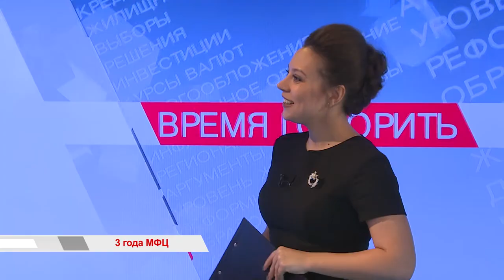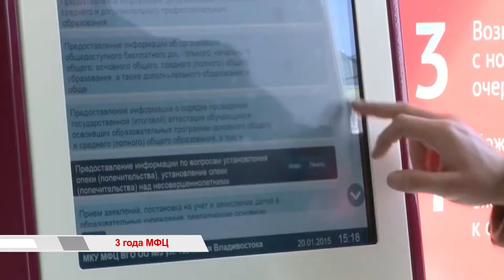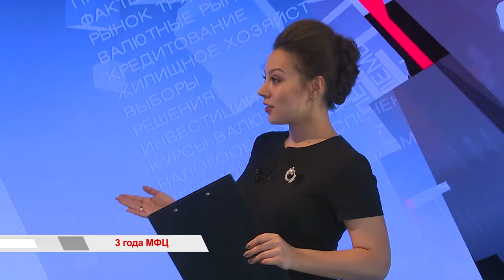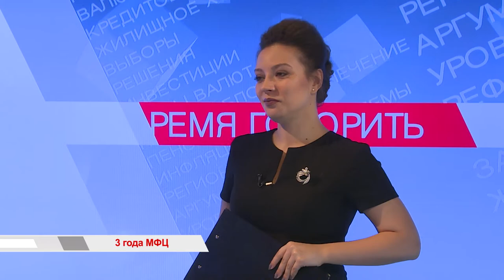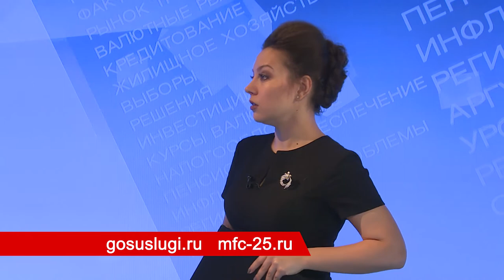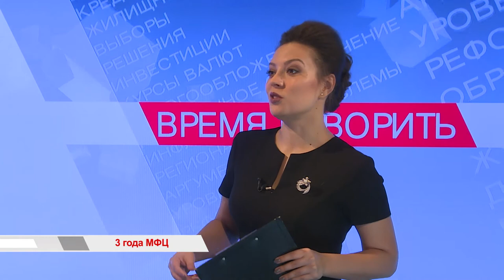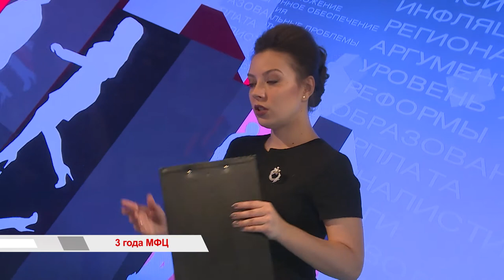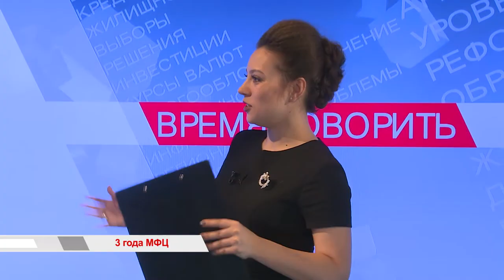«Время говорить»: 3 года МФЦ